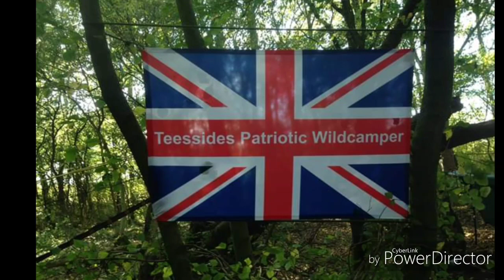Herrington Country Park natural Trust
Local camp with some good lads from all over the North East